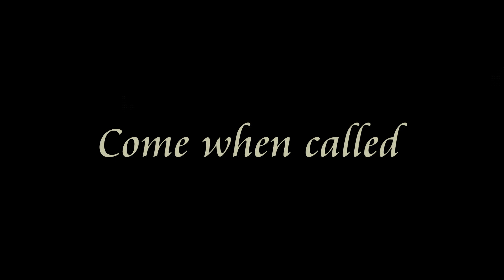Narla - West Highland Terrier - 2 Weeks Residential Dog Training